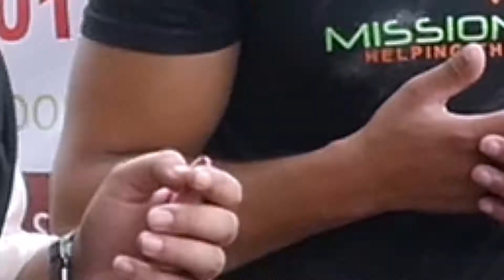ORPHAN SPONSORSHIP SCHEME 2017